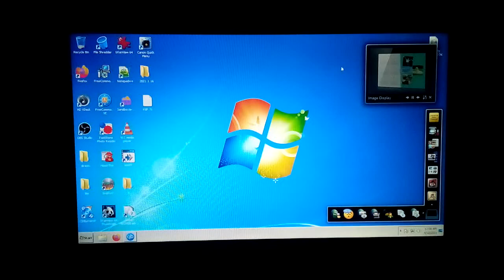Windows 7 desktop Amd A4 5300K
BitCoin PaY

BCH Wallet
Legacy
164sRQTsGVbQ7V7wejq2Mw13Vc7jYr2Ds9
Bit Pay
CMXkzSow9YZw1d2NLV9wwSd57jL9UkA19h
Cash adress
bitcoincash:qqme8a687j3vw8zs2zu4ak2v7p8m6g6umuflq0gvfs

BTC Wallet
164sRQTsGVbQ7V7wejq2Mw13Vc7jYr2Ds9

skulstars